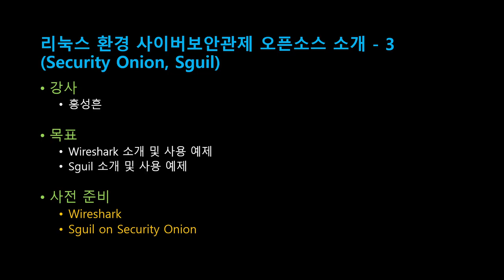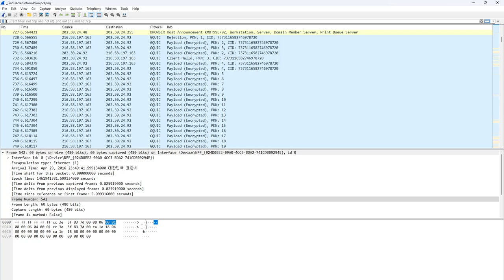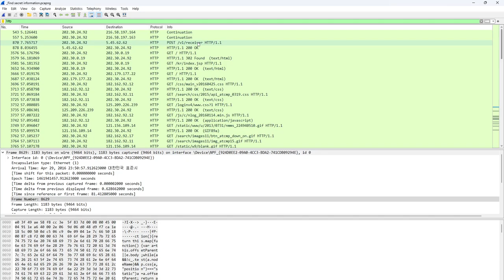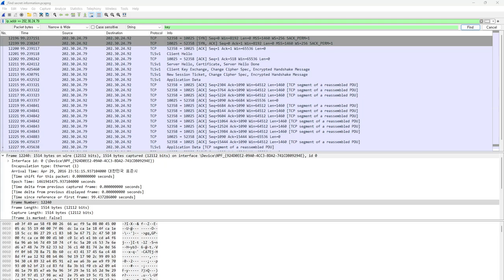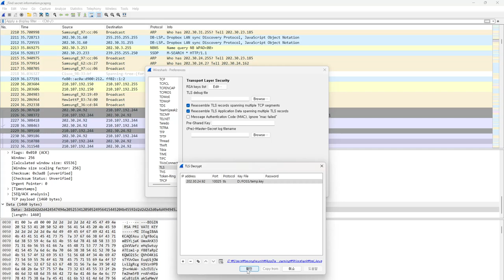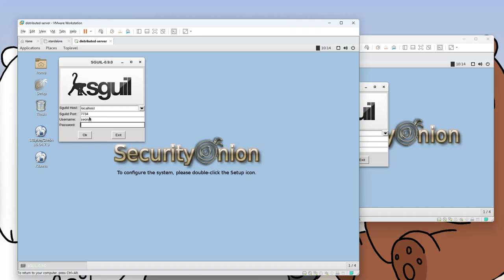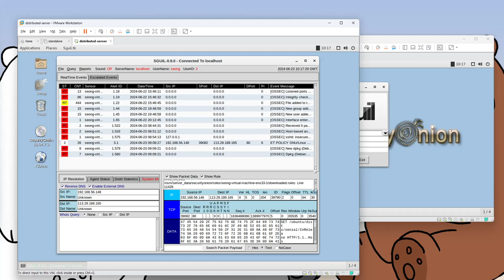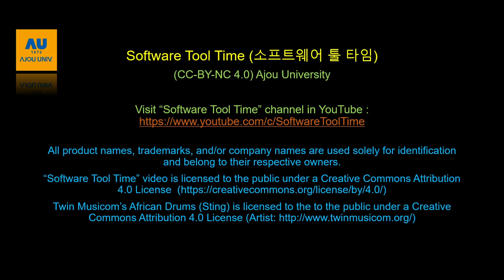[SWTT] 리눅스 환경 사이버보안관제 오픈소스 소개 (Security Onion, Sguil, Wireshark) - 5